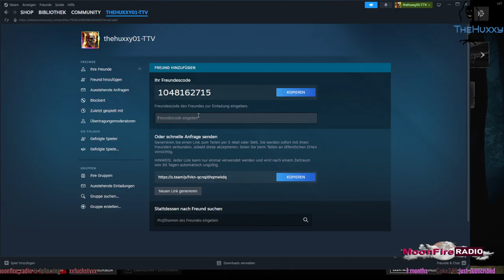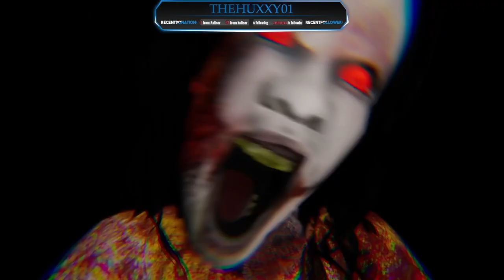Es geht wieder los wir Hunten heute mit @runner312tv und